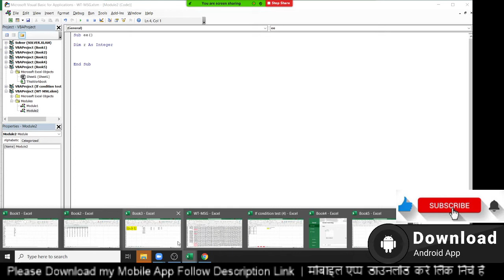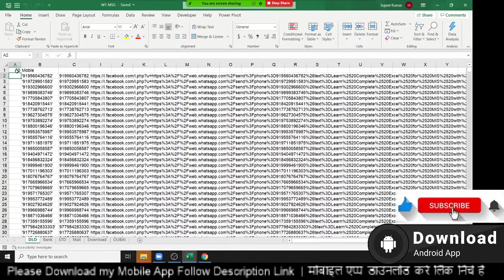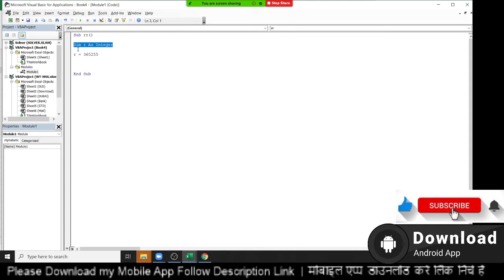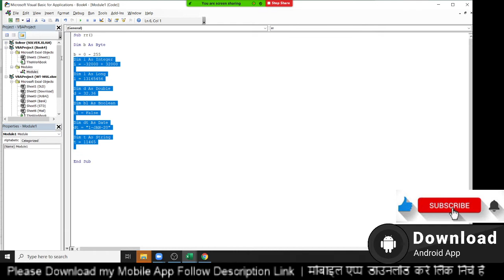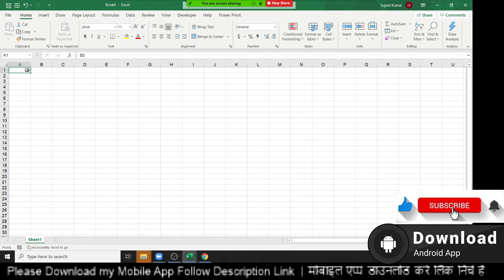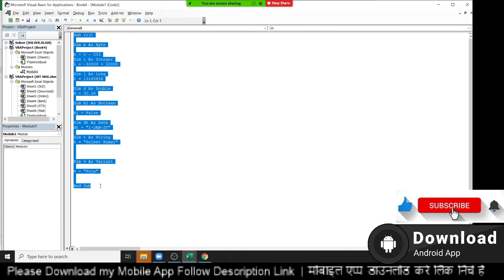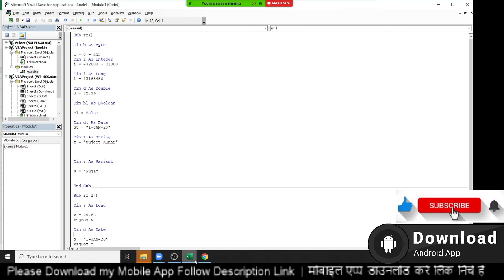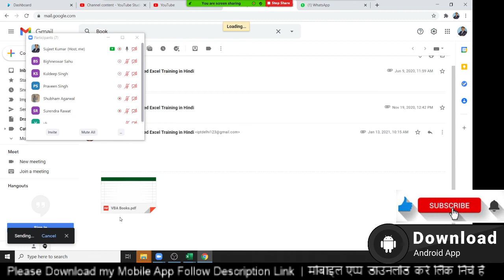VBA Macros Tutorial in hindi